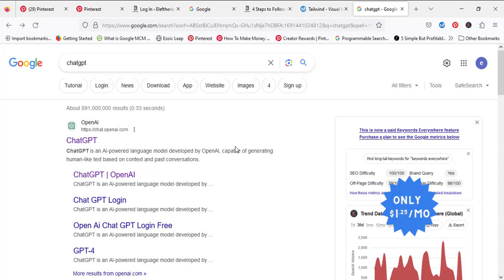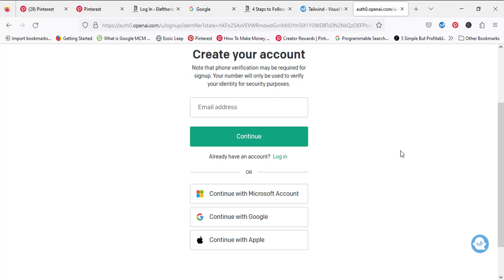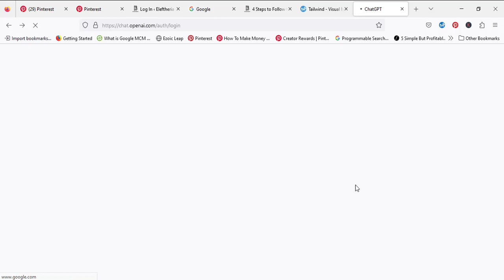How to Sign Up for Chatgpt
Simple steps on how to sign up for Chatgpt and secret tips in case you want to keep your number private.